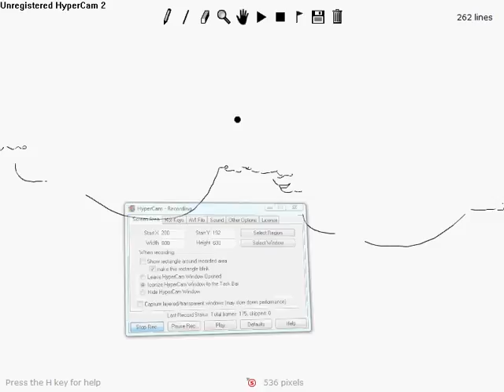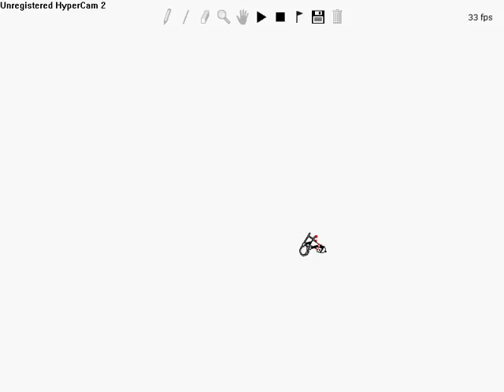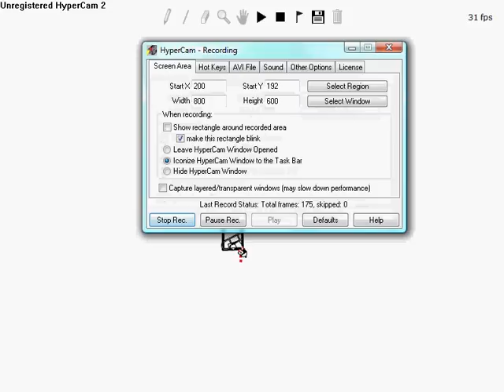My First Linerider (Cutts622)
linerider (Cutts622)